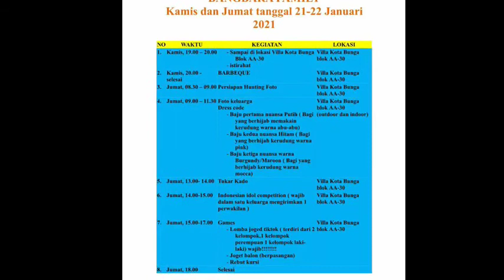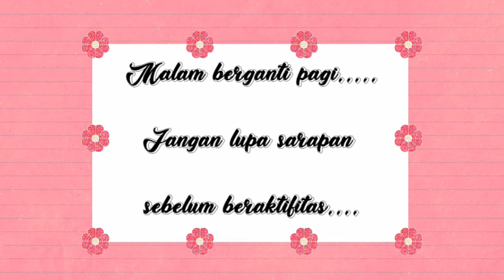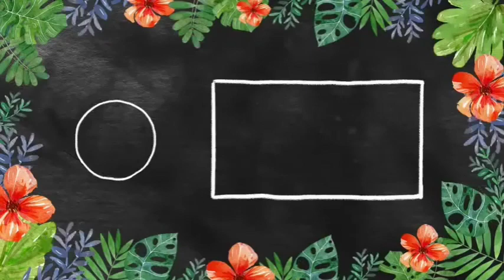FAMILY GATHERING DI VILLAKULAKU 2021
Assalamu'alaikum..

Teman2.. Tonton keseruan keluarga Bangbara di video ini ya.
Bagi teman2 yg ingin berlibur dan menginap di sekitaran Puncak, reccomend bgt nich villanya, kepoin juga villa yg lainnya di

Follow juga instagram saya ya @dedew_ocha

Jangan lupa tonton juga video saya yg lainnya.

Tq...